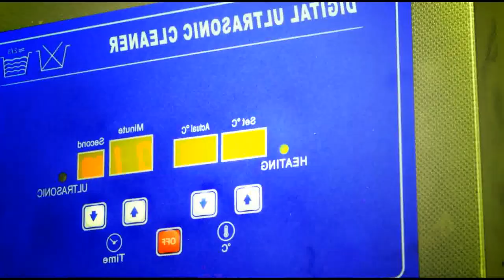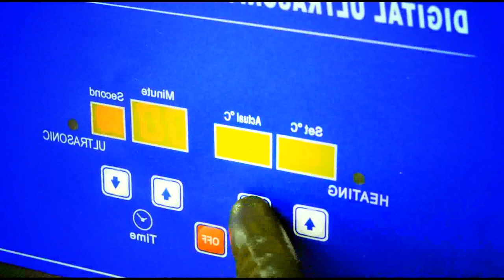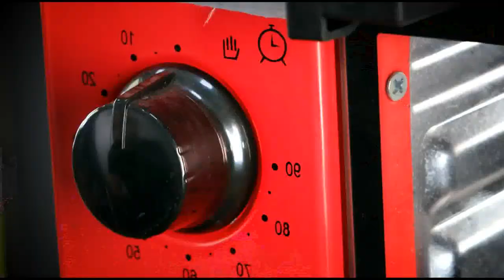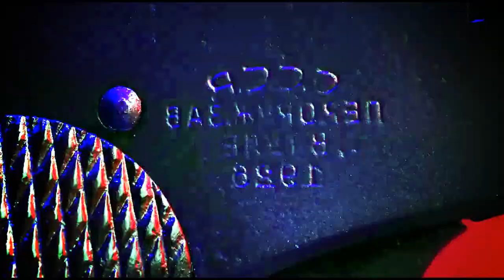Restoring an old rusted COLT revolver to new | जंग लगी पुरानी रिवॉल्वर को नया बनाया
Restoring an old rusted cobalt revolver to new | जंग लगी पुरानी रिवॉल्वर को नया बनाया

 Description: In this video, and 70 years old Colt revolver is found completely rusted. The revolver was found in a pit in excavation. This revolver then undergoes the process of restoration. The revolver is dismantled completely and further processed with chemical based cleaning. Most of the parts in the revolver are restorable, however the firing pin and the springs used to trigger a bullet has to be replaced by a new one. After restoring all parts and arranging for the new items, the process of actual restoration starts with re assembling the revolver. The auctioned value of revolver comes out to be $3000, in USA.

revolver newsletter
1911 colt
colt python
colt judge
colt single action
colt single actions
colt defense
colt starion
revolver gun
colt revolvers
50 bmg revolver
colt forum
iwb revolver holsters
colt handgun serial number lookup
colt pistol serial number search
colt revolver serial number lookup
snub nosed revolver
ocelot revolver
revolver 2005
revolver magazine
revolver ocelot revolver
1851 colt navy
1903 colt
38 colt super
38 special snub nose revolver
38 super auto colt
colt hammerless
colt model 1851
colt navy 1851
holster for a revolver
holster for revolver
revolver gun holster
revolver holsters
revolver taco
what colt
colt cobra
colt creek
revolver parts
colt 38 special
colt defender
colt delta elite
colt elite
colt keith
colt le6920
colt revolver serial number
colt woodsman
cap and ball revolver
colt commando
colt model 1908
colt model 1908 vest pocket
colt vest pocket
the colt
357 colt
380 colt
apache revolver
bak revolver x4s
colt 380
colt 6920
colt police
colt sp1
derringer revolver
holsters leather revolver
leather revolver holster
pfeifer zeliska 600 nitro express revolver
revolver holster leather
revolver holsters leather
snub-nosed 38 revolver
sp1 colt
buntline colt
colt 38 special revolver
colt 38 special revolvers
colt python rick grimes
colt toombs
concealed carrying a revolver
holsters for colt python
rick colt python
rick grimes colt python
winmark revolver
45 long colt vs 357
colt 1911 serial number
colt 1911 serial numbers
colt 1911 serial numbers search
colt 1911a1 values
colt government serial numbers
colt m1911 serial numbers
colt m1911a1 serial numbers
colt mark iv
colt serial numbers 1911
houston colt 45 hats
kydex iwb revolver holster
lemat revolver rdr2
revolver cases
revolver shoulder holster
revolver toy gun
s&w revolver holsters
serial number colt 1911
shoulder holster for revolver
shoulder holster revolver
shoulder holsters revolver
1861 colt navy
22 wmr revolver
327 magnum revolver
45 colt ballistics
45 long colt ballistics
ballistics 45 colt
ballistics 45 long colt
ballistics for 45 long colt
best concealed carry revolver
big revolver
biggest revolver
bugasalt revolver
chrome 1911 colt
chrome colt 1911
colt 1861
colt 1861 navy
colt 38
colt lyerla
colt m1861 navy
colt monitor machine rifle
colt navy 1861
colt officer acp
colt officers acp
colt snake guns
holster 38 special revolver
holster for 38 special revolver
navy colt 1861
revolver bar
revolver for home defense
revolver holster 38 special
revolver super deluxe
snake guns colt
soft revolver cases
45 colt brass
chest holster for revolver
colt 1911 government issue
colt 911
colt armory hartford ct
colt commander 45 acp
colt lower
colt park
colt thunderer
double action vs single action revolver
j frame revolver holster
little revolver gun
mouse trap revolver
single action revolver vs double action
single action vs double action revolver
single vs double action revolver
snhu colt
1911 commander colt
38 revolver pink
41 colt
45 colt load data
45 colt reload data
45 colt reloading data
45 long colt load data
45 long colt reloading data
45 long colt vs 454 casull
best home defense revolver
best revolver for home defense
bullet revolver
colt 45 reloading data
colt bcg
colt commander 1911
colt m4a1 socom
colt peacemaker serial numbers
colt revolving carbine
colt saa serial number lookup
colt saa serial numbers
colt titan
colt vista
load data 45 colt
micah's revolver
moon clip for revolver
moon clip revolver
quick draw revolver holsters
r8 revolver
reloading data for 45 long colt
revolver bullet
revolver moon clip
revolver moon clips
1911 colt 45 gold
32 colt
7 shooter revolver